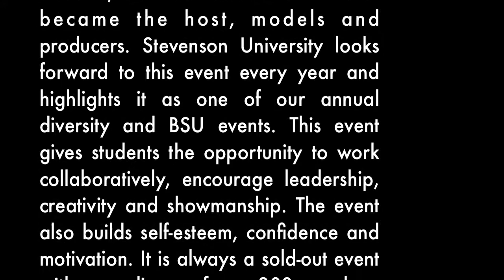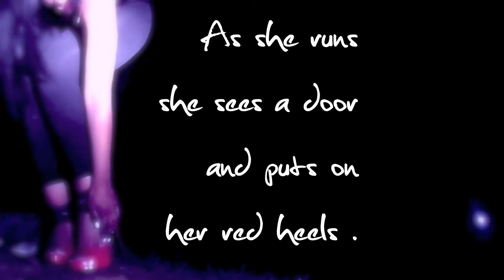Stevenson University 2011 BSU.mov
This is the intro video I made for Stevenson University's 2011 Black Student Union Fashion show.